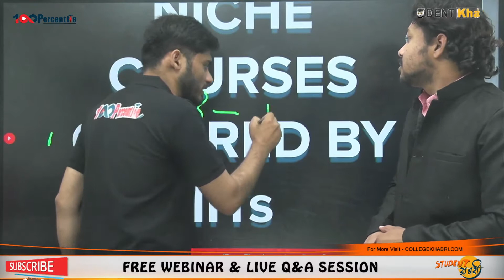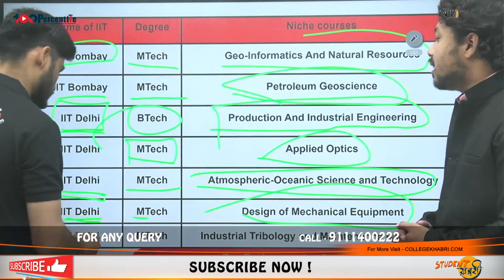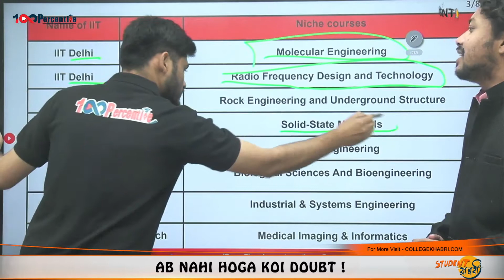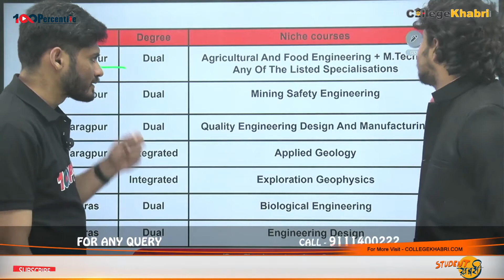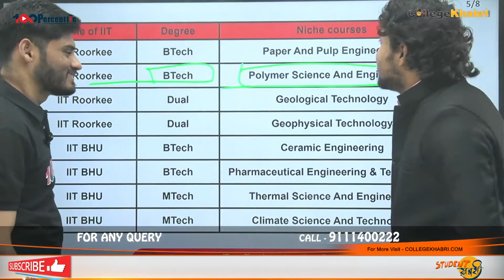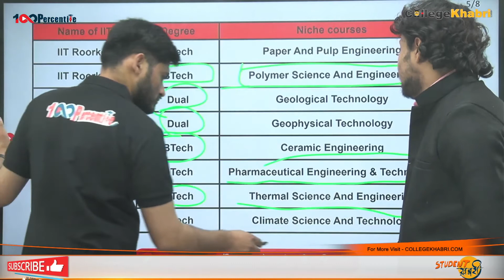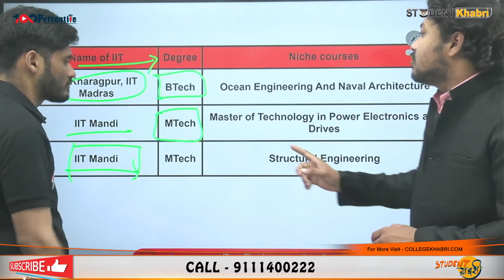Unique Courses Offered At IITs | Niche Engineering Courses